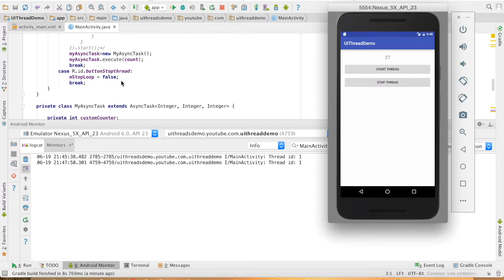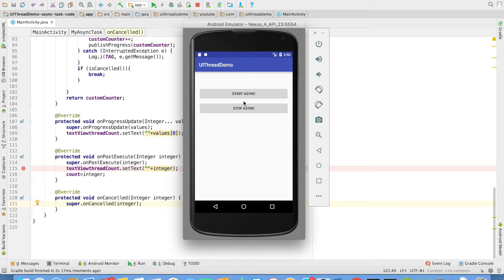AsyncTask - Revisited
I had covered the basics of working with a AsyncTask in Android quite some time back. But there was a small mistake in my interpretation of how to cancel a AsyncTask. In this video I basically talk you through what this correction is and how to use cancel a AsyncTask correctly. We would be talking about isCancel and onCacelled methods of AsyncTask.